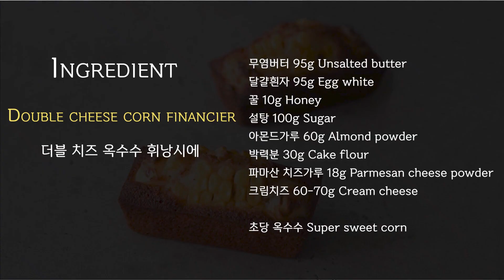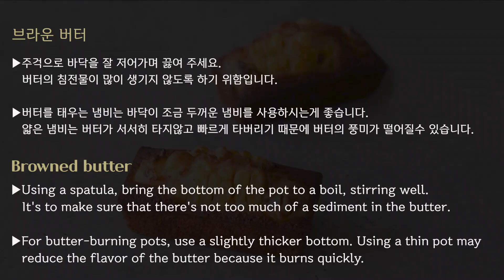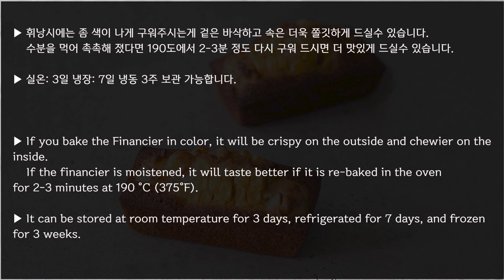Sub) 🌽 단짠단짠 더블 치즈 옥수수 휘낭시에 : Double cheese corn financier │Brechel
오늘의 베이킹은 아삭하고 달달한 초당 옥수수로 만든 휘낭시에입니다.
겉은 바삭하면서 속은 촉촉하고 쫄깃, 달달함과 짭짤함이 조화롭게 어우러진 휘낭시에 꼭 만들어 보시길 바래요 ~

💡 자세한 설명을 위해서 자막을 켜주세요.
     Please turn on subtitle for detailed instruction and tips.

💁‍♀️ 타임라인을 적어놓았습니다.  필요한 부분은 참고하세요.
     When you making, refer to time line.

더블 치즈 옥수수 휘낭시에 (8-9개)

재료
무염버터 95g
달걀흰자 95g
꿀 10g
설탕 100g
아몬드가루 60g
박력분 30g
파마산 치즈가루 18g
크림치즈 60-70g

초당 옥수수

사전 준비
1. 달걀은 흰자와 노른자를 분리한후 흰자는 실온에 두어 찬기가 없도록 해주세요.
2. 아몬드가루, 박력분, 파마산 치즈는 함께 계량해 주세요.

🔎 타임 라인 𝗙𝗜𝗡𝗗 𝗦𝗣𝗘𝗖𝗜𝗙𝗜𝗖 𝗠𝗢𝗠𝗘𝗡𝗧 🔎

0:21 재료 / Ingredient
0:29 사전준비 / Preparation
0:31 휘낭시에 반죽 / Financier dough
1:44 브라운 버터 / Browned butter
6:03 굽기 / Baked bread
6:15 보관 방법 , 맛있게 먹는법 / Storage method, How to eat deliciously

Double cheese corn Financier (8-9)

Ingredient
95g Unsalted butter
95g Egg whites
10g Honey
100g Sugar
60g Almond powder
30g Cake flour
18g Parmesan cheese powder
60-70g Cream cheese

Half of Super sweet corn

Preparation
1. Separate the egg whites from the yolks and leave the whites at room temperature to prevent chilling.
2. Measure almond powder, flour, and parmesan cheese together.